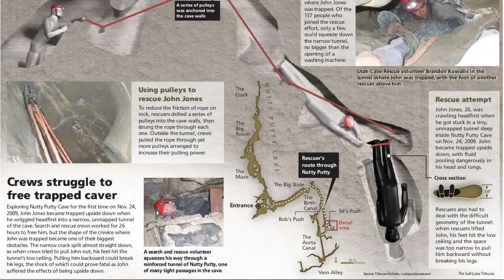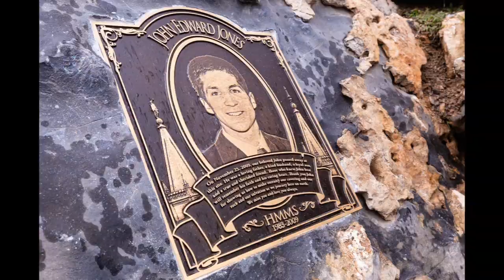Nutty Putty Cave Incident - Utah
2009 නොවැම්බර් 24 දින හෙවත් නත්තල් දිනට පෙර දින ජෝන් එඩ්වඩ් ජෝන්ස් ඇමෙරිකාවේ යූටාහි සිය පවුලේ අය බැලීමට ගොස් සිටිය දී පවුලේ අනෙකුත් අය සමඟ විනෝදය පිණිස පොළව යට ගුහාවක් නිරීක්ෂණය කිරීමට තීරණය කරනවා. තමන්ගේ පියා සමග මෙම විනෝදාංශය කුඩාකල සිටම කරගෙන ආ බැවින් ඔහුට මේ ගැන ඒතරම් චකිතයක් හෝ බියක් ඇතිවුණේ නැහැ. පොළොව යට තියන ගැඹුරුම තැන්වලට බඩගාගෙන ගොස් ඒවායේ කිසිවෙකුට යා නොහැකි අඳුරු ස්ථාන නිරීක්ෂණය කිරීම ජෝන් කුඩාකල සිටම පුරුද්දක් වශයෙන් කරගෙන ආවා.
කෙසේවෙතත් එදා රෑ 8 පමණ වනවිට වයස 26ක වෛද්‍ය සිසුවකු වූ ජෝන් සිය සොහොයුරා වන ජෝෂ් සමඟ තවත් 9 දෙනෙකු ද කැටුව නටි පටි ගුහාවට ඇතුළු වුණේ ඔවුන් සමඟ විනෝදයෙන් කාලය ගතකොට නැවත පැමිණීමේ අපේක්ෂාවෙන්. නමුත් ඔහු බලාපොරොත්තු වූ පරිදි එය සිදු වුණේ නැහැ.
පැයක පමණ කාලයක් පොළොව යටට රිංගා යෑමෙන් පසු ජෝන් තීරණය කළා නටි පටි ගුහාවේ ඉතා අසීරු තැනක් තුළට යෑමට. එම ස්ථානය බර්ත් කැනැල් හෙවත් ඉතා තද පොළෝ පැල්මක් ඇති ස්ථානයක්. ඔහු තනිවම එහි ඇතුළට යාමට තීරණය කරනවා. අඟලින් අඟල ඔහුගේ බඩ, ඇඟිලි සහ උරහිස ආධාරයෙන් ඔහු එහි ඇතුළටම කෙමෙන් යන්නට පටන් ගත්තා. නමුත් විනාඩි කිහිපයක් යන්නට මත්තෙන් තමන් ගත් තීරණය වැරදි බව ඔහුට වැටහුණා. අඟල් 10ක් පළළ සහ අඟල් 18ක් පමණ උසින් යුතු පොළෝ කුහරයේ ඇතුළට ඇදෙන ඔහුගේ හිස තිබුණේ පහළ දෙසට වන්නටයි. ඔහුට ටිකෙන් ටික හුස්ම ගන්නට පවා අසීරු වන බව වැටහුණා. එහි එක් ස්ථානයක දී කිසිම දිහාවකට යා නොහැකි පරිදි ඔහු හිරවෙනවා.
මේ අතර ඔහු සොයා පැමිණි ඔහුගේ සොහොයුරු ජෝෂ් ඔහුව සොයා ගන්නවා. ජෝෂ් අසීරුවෙන් ජෝන් වෙතට ළඟා වී විලුඹෙන් ජෝන්ව ඇද්ද ද ජෝෂ්ගේ අතින් ජෝන්ව ලිස්සා යළි කුහරය තුළටම ජෝන්ව වැටෙන්නේ ජෝන්ගේ අත් ඔහුගේම පපුවට හිරවෙමින්. ජෝන්ට දැන් කිසිසේත්ම හෙලවෙන්නට වත් බැරිවෙනවා. ඔවුන් දෙදෙනාටම සිදු වූයේ ආරක්ෂාව පතා දෙවියන් යැදීම පමණයි.
අන්තිමේ දී පිහිට පතා ජෝෂ් කෙමෙන් පොළොවෙන් අඩි 400ක් එපිටට යෑමට තීරණය කරනවා. මේ වනවිට ජෝන් පොළොවේ හිර වී පැය තුන හමාරක් පමණ ගත වී තිබුණා.
අවශ්‍ය උපකරණ සහිතව මුදාගැනීමේ කණ්ඩායමක් එතැනට ළඟා වෙද්දී නොවැම්බර් 25 රාත්‍රී 12.30 පමණ වී තිබුණා. මුලින්ම පැමිණි පළපුරුදු මුදාගැනීමේ කණ්ඩායම් සාමාජිකාව සුසී මෝටෝලාට දැකගත හැකි වූයේ ජෝන්ගේ සපත්තු දෙක පමණයි.
හායි සුසී, මාව මුදවාගන්න පැමිණියාට ස්තුතියි, ඉක්මනින් මාව මෙතනින් එළියට ගන්න යැයි ජෝන් කියා සිටියා. ඉන්පසු 100ක පමණ කණ්ඩායමක් යුහුසුළුව එම අසීරු ස්ථානයෙන් ජෝන්ව බේරාගැනීමට උත්සාහ කළත් එන්න එන්නම එම උත්හායන් ව්‍යර්ථ වුණා. මේ අතර ජෝන්ගේ ශරීරය හිස පහළට කකුල් ඉහලට වශයෙන් තිබූ බැවින් කෙමෙන් ඔහුගේ හිසට රුධිරය වැඩි වශයෙන් එකතු වෙන්නට ගත්තා.
ජෝන් කෙමෙන් ක්ලාන්ත භාවයට පත් වෙද්දී ඔහුට ඔහුගේ බිරිඳ සහ බිරිඳගේ කුස උන් මාස හයක් වයසැති දරුවා සිහිපත් වුණා. මුදාගැනීමේ කණ්ඩායම ජෝන්ට කතා කරන උපකරණයක් දී එය ආධාරයෙන් ජෝන්ගේ බිරිඳව සම්බන්ධ කර දුන්නා.
එහි දී ජෝන් කීවේ පැටියෝ මම ඔයාලා එක්ක තෑන්ක්ස්ගිවින්ග් එක සමරන්න එනවා කියලයි. ඒ වගේම බිරිඳගේ දරු ප්‍රසූතියට ඔහු එන බවත් ජෝන් කියා සිටියා.
මේ අතර ජෝන්ගේ පාදයට ලණු ගැට ගසා එම ලණුව ගලක ගැටගසා ජෝන්ව මදක් ඉහළට ගත්ත ද ඔහුගේ කෑ ගැසීම වැඩි වූ නිසා ඔවුන් ජෝන්ට මද විවේකයක් දීමට එසවූ ආකාරයෙන්ම තිබෙන්නට ඉඩ හැරියා. අවාසනාවට එම ලණුව ගැටගැසූ ගල් පොත්ත කැඩී ජෝන් නැවත එම කුහරයටම ඇද වැටුණේ කිසිවෙක් නොසිතූ අයුරින්. එම සිදුවීමේ දී ජෝන්ට පමණක් නොව සුසීටත් තවත් මුදාගැනීමේ කණ්ඩායමේ අයටත් තුවාල සිදු වුණා.
පැය 27ක පමණ අරගලයකින් පසු එතැනට පැමිණ සිටි වෛද්‍යවරු ජෝන්ව මියගිය බවට තීරණය කරනවා. ජෝන්ගේ ශරීරයද මුදාගැනීමට අපහසු නිසාම තවමත් එම ගුහාවේ හිරවී තිබෙනවා.
2009 මෙම සිදුවීමෙන් පසු සදහටම නටිපටි ගුහාව සීල් කොට වසා දමන්නට කාර්ය මණ්ඩලය තීරණය කරනවා. වසරකට 25000ක් පමණ සංචාරකයන් පැමිණි මෙම ස්ථානය 2009ට පෙර ද තවත් මෙවැනිම සිදුවීමක් නිසා 2004 සිට වසා දමා තිබුණා. ජෝන් මියයන සිදුවීම වනවිට 2009 මෙම ස්ථානය නැවත විවෘත කොට ගත වී තිබුණේ මාස 6ක් පමණයි. 1960 දී ඩේල් ග්රීන් විසින් සොයාගත් මෙම ගුහා පරිශ්‍රය නටි පටි කේව් නමින් නම්කොට තිබුණේ එහි මැටි විශේෂය නිසා. දැන් මෙම ස්ථානය ජෝන් එඩ්වඩ් ජෝන් ස්මාරක ස්ථානයක් වශයෙන් නම් කොට තිබෙනවා. ඔහුට යළි කවදාවත් ඔහුගේ දරුවා හෝ බිරිඳ බලන්නට අවස්ථාවක් ලැබුණේ නැහැ.
මෙම සිදුවීම සම්බන්ධයෙන් ලාස්ට් ඩිසෙන්ට් නමැති චිත්‍රපටය 2016 දී නිකුත් කෙරුණා.